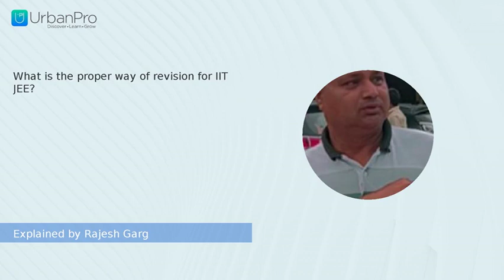What is the proper way of revision for IIT JEE? | Rajesh Garg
Watch the answer for  "What is the proper way of revision for IIT JEE?" by Rajesh Garg